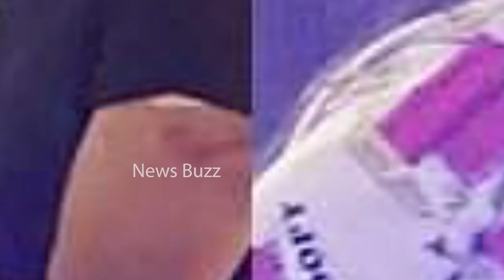Actor Prakash Raj & Pony Varma Wedding Anniversary Celebrations | News Buzz